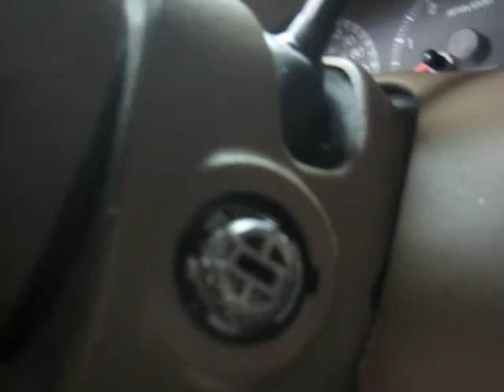Peter Ralph got his truck broken into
my truck, someone elses idea of how to borrow it with out returning it. sigh.